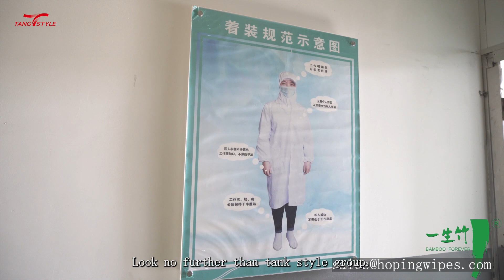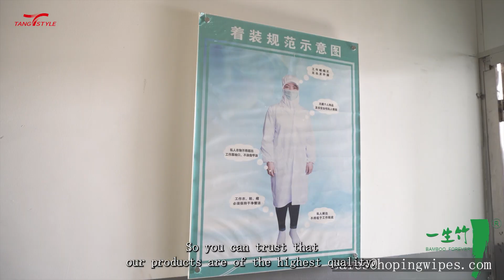How Tangstyle Group is Revolutionizing Single Pack Wipes for Importers Traders and Wholesalers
Are you looking for a reliable supplier of high-quality single pack wipes? Look no further than Tangstyle Group! Our company has been in the wet wipe production business since 1988 and has since become a leading producer of various wet wipes. We specialize in creating single pack wipes, which are perfect for use in supermarkets, hotels, and property companies.
Our single pack wipes are made with only the highest quality materials to ensure that they are effective and safe for use on all skin types. We use a unique formula that is gentle yet effective, and our wipes are free from harmful chemicals and fragrances. Plus, our wipes are conveniently packaged in single packs, making them easy to store and use on-the-go.
But what sets Tangstyle Group apart from other single pack wipe suppliers? For starters, our production capacity and scale is unmatched. We have 26 production lines and over 150 employees, allowing us to produce high-quality single pack wipes at an affordable price. In addition, our main clients include well-known brands such as Cisco, Starbucks, McDonald's, and Japan Skylark International Catering Group, so you can trust that our products are of the highest quality.
At Tangstyle Group, we pride ourselves on our exceptional customer service. Our team of experts is dedicated to helping your business succeed, and we will work closely with you to ensure that you get the supplies you need when you need them. Whether you're an importer, a trader, or a wholesaler, we are committed to providing you with the best possible single pack wipes and customer service.
So why wait? Thank you for considering Tangstyle Group as your go-to single pack wipe supplier.